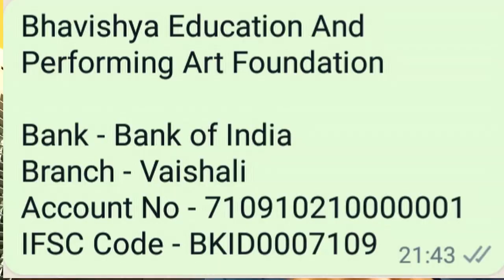इस सामग्री से धूना करने से हर संकट खत्म | धूने की सामग्री कैसे बनाएं |gorakh dhuna samagari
भविष्य फाउंडेशन की समाजसेवा की मुहीम में आप भी सहयोग कर सकते हैं| आपके दान से जरूरतमंद को कपडे, शिक्षा और नशे मुक्ति जैसे कार्यक्रमों द्वारा जनजागरण करके सहयोग किया जात है| दान आप पेटीएम या गूगल पे से फोन नम्बर - 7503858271 पर दे सकते हैं |

If you want to donate or support us then you can pay us at 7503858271 Paytm or Google Pay.

यह चैनल बाबा गोरखनाथ जी की कीर्ति एवं उनके आशीर्वाद को जन जन तक पहुंचाने के उद्देश्य से बनाया गया है एवं चैनल में व्यक्त किए विचार एंकर के अपने निजी अनुभव पर आधारित विचार हैं एवं विचारों को मानना या ना मानना आपकी अपनी स्वयं की इच्छा पर निर्भर है | चैनल या एंकर किसी भी वाद-विवाद के लिए उत्तरदाई नहीं होंगें|

इस मंत्र को धूने के साथ करने पर गोरखनाथ दर्शन हो जायेंगे | धूना और मंत्र | gorakh dhuna mantra

this video contains details view of correct  worship. how to do worship in correct manner with proper rules of gorakh pooja and gorakh sadhna. you can also find out the divine concept of worship ..difference between gorakhnath pooja and gorakhnath sadhna.

please comment whatever you want to know about guru gorakhnath ji.

dhanywaad